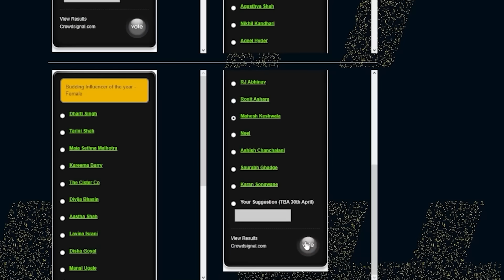Street Food's Of India Gone Wrong! 🤮 (MANGO GOLGAPPA) #6